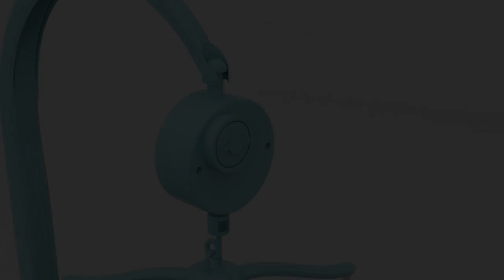hauck Babycenter Animation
Ein komfortables Reisebett mit exklusivem Zubehör. Verreisen mit Baby war noch nie so einfach.

Das Babycenter ist für den Besuch bei Oma und Opa oder für den Urlaub besonders praktisch. Denn es ist alles dabei, was Sie unterwegs benötigen:  2. Ebene, Wickelauflage, Utensilienablage, Mobile, Faltmatratze und Tragetasche.

Auf der 2. Ebene schläft Ihr Neugeborenes sicher und bequem. Gleichzeitig ermöglicht die erhöhte Liegefläche ein rückenschonendes Hineinlegen oder Herausnehmen Ihres Babys.

Auf der praktischen Wickelauflage, die auf dem Bett fixiert wird, können Sie Ihr Baby auch unterwegs bequem wickeln. Dank der weichen Oberfläche und dem erhöhten Rand liegt Ihr Kind komfortabel und sicher. Ausreichend Platz für Windeln und andere Babysachen bietet die seitliche Utensilienablage.

Das Mobile mit niedlichen Anhängern regt Ihr Kind zum Greifen und Spielen an und die beruhigenden Melodien der Spieluhr bringen es sanft in den Schlaf.

Durch die zwei Rollen lässt sich das Reisebett mühelos verschieben. Es ist mit nur wenigen Handgriffen aufgebaut oder zusammengelegt und kann platzsparend aufbewahrt werden.

Das Babycenter schenkt Ihrem Kind auch unterwegs die gewohnte Geborgenheit. Natürlich können Sie das Babycenter auch daheim als Zweitbett nutzen.

Optional und als Ergänzung sind die komfortable Zusatzmatratze Sleeper und das passende Spannbettlaken Bed Me erhältlich.